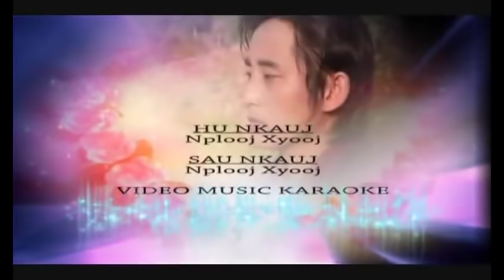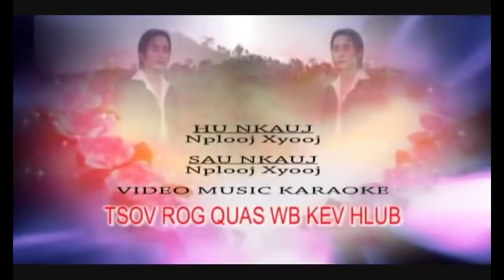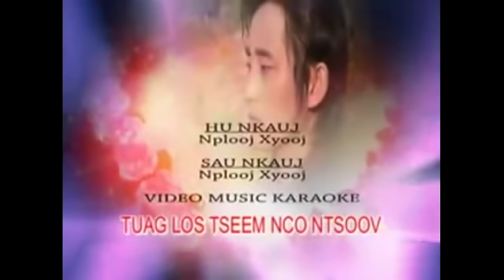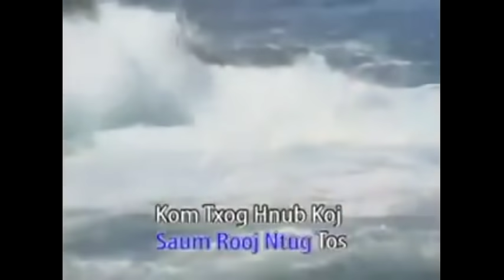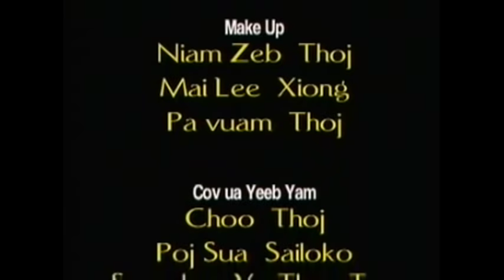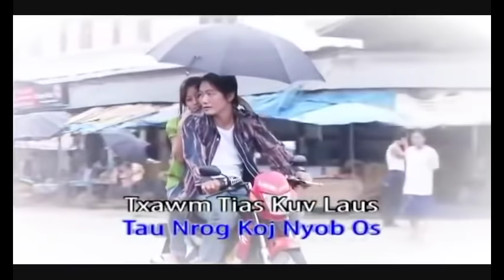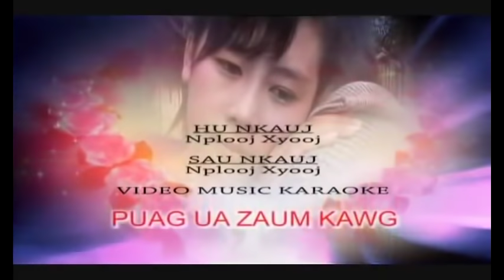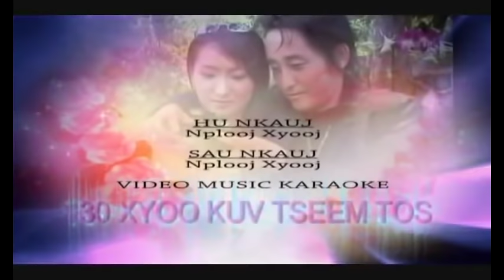Hmong New Song 2015 - 2016 Nplooj Xyooj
Nyob Zoo Txoj Ib Tsoom Phooj Ywg Suav Daws.
Kuv Tau muab cov nkauj no coj los tso ua kev lom zem rau hauv Youtube no mloog ua kev lom zem, yog muaj tus tswv nkauj twg tsis txaus siab no thov pab hais qhia rau kuv kuv mam li muab tshem tawm. ua tsaug ntau ntau